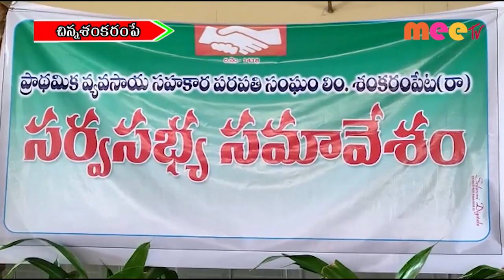చిన్న శంకరం సర్వసభ్య సమావేశం ... // 29.12.20 // MEE TV NEWS //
PACS MEET